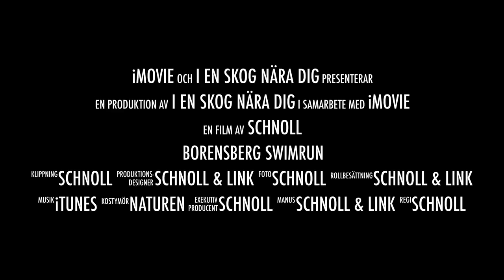Borensberg Swimrun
En liten aptitretare inför Borensberg Swimrun 9 maj 2015